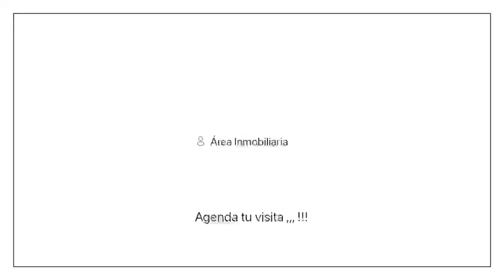BELLA SUIZA GRAN VISTA 360!! 128 MTS $ 980.000.000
SÚPER PH CON VISTA 180 GRADOS EN BELLA SUIZA BOGOTA EN VENTA🎯
Divino apto de ensueño con ventanales de piso a techo, 100% exterior con fabulosa iluminación, 128 Mts de área, balcón, 3 Hab con baño en suite, cocina profesional cerrada, baño auxiliar, gran zona social con vista abierta, lavandería, 2 pArq y bodega, acabados AAA, perfectamente ubicado en zona de parques, cuenta con 3 años de construido… inmueble en plena curva valorización.
Edificio con planta de suplencia total , linda terraza BBQ en cubierta

Valor $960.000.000 MUY BUEN PRECIO!